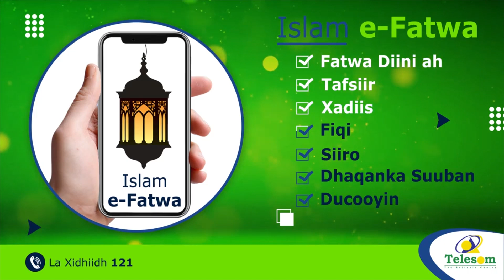Xisbiga Waddani Ayaa Ka Hadlay Xiisada Ka Dhaxaysa Soomaalida Iyo Canfarta